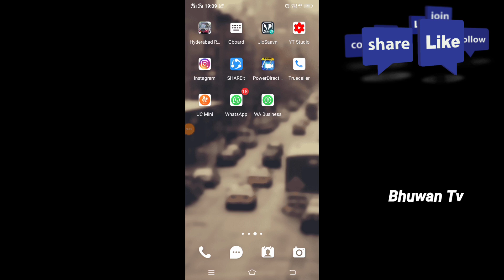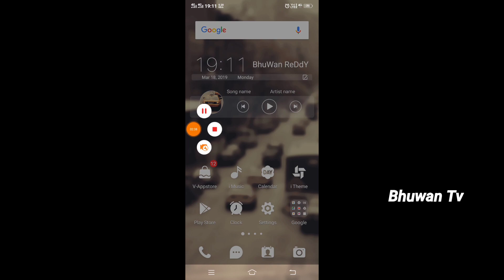Degree revaluation notification|degree revaluation fees|OU degree revaluation 2019 process|Bhuwan tv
In this video I'm saying that where should we apply for degree revaluation of semester papers and solving some questions which  solves the degree students.